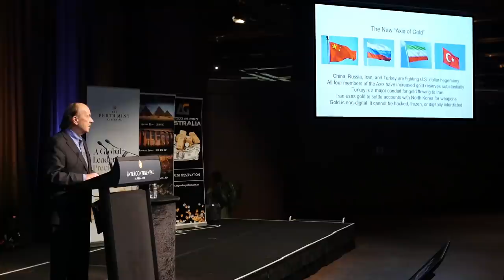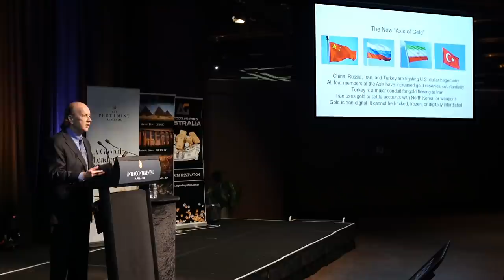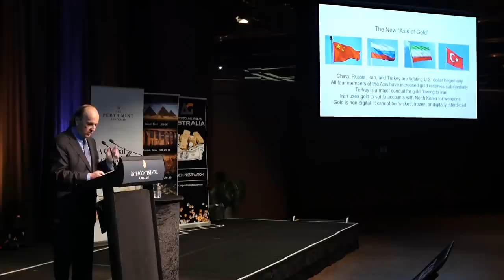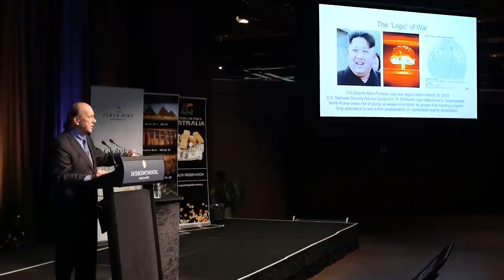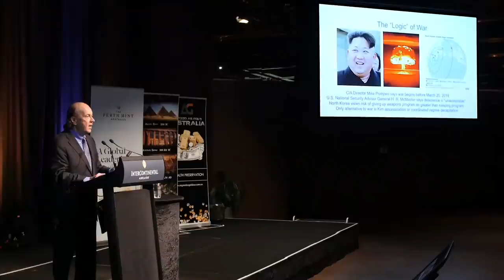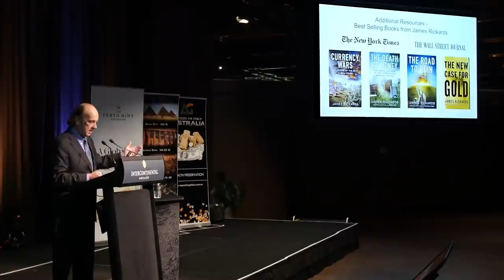Jim Rickards | Gold: The Once And Future Money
Jim Rickards, New York Times' Best-Selling Author of The Death Of Money and The New Case For Gold presents at As Good As Gold Australia's 2017 Conference - The Perfect Wealth Transfer Storm at the InterContinental Adelaide. Jim's presentation, Gold: The Once and Future Money drills down into how the monetary system really works, how it connects with geo-politics, and upcoming events that will impact gold and your investments.